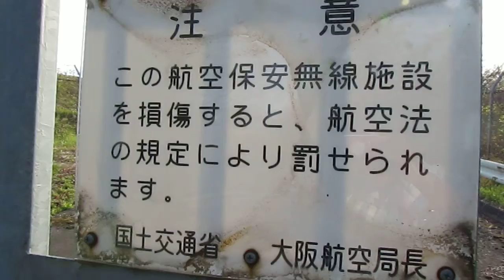澄水山山頂の施設 島根県松江市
松江北山の澄水山登山
山頂には航空施設や松江デジタルテレビ送信施設等があり、立ち入ることはできない